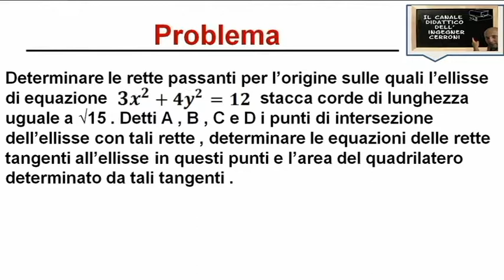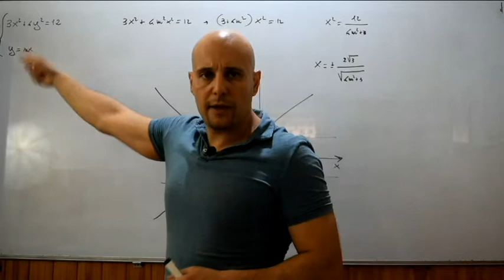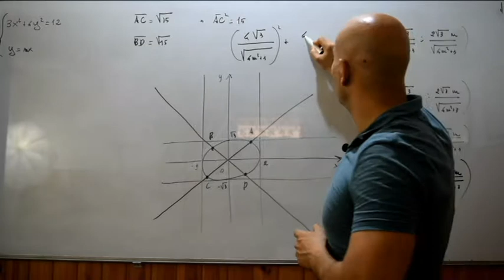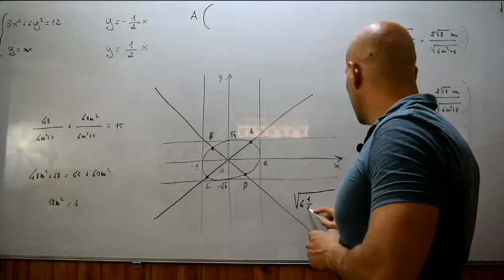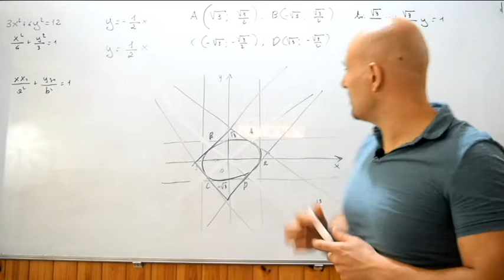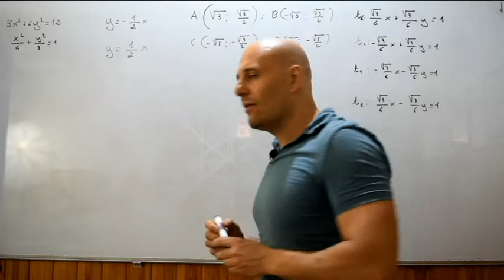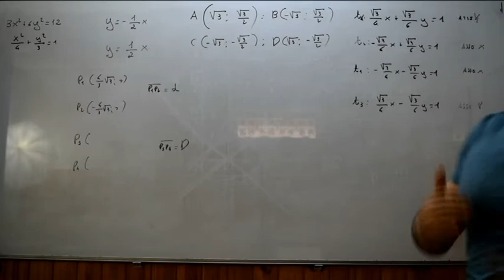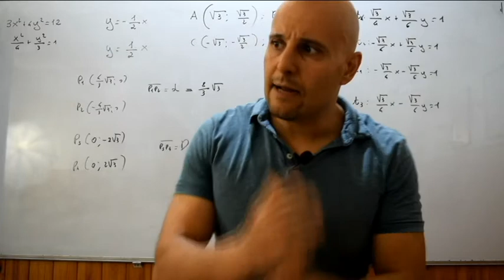Rette tangenti ad un'ellisse problema ( 12 )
In questo video viene risolto un problema riguardante il calcolo delle rette tangenti ad un'ellisse tratto dal testo degli autori Lamberti Mereu Nanni.